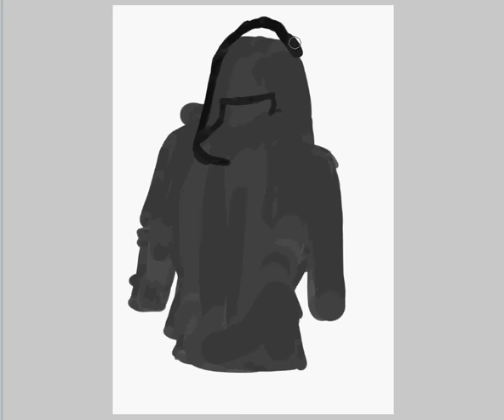Drawing Tutorial - Folds